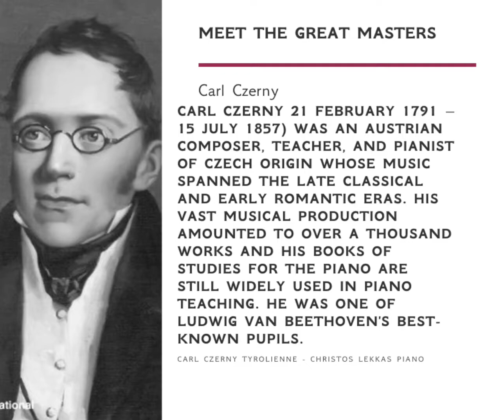Meet the great piano masters - Carl Czerny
Meet the great piano masters Carl Czerny Tyrolienne - Chr.Lekkas Piano

All the copyright priviledges belong to the original
artists, creators and brands.

The music video above, is not for-profit and respects
the rights of the original creators.

This video is only for education and entertainment
purposes only.

If nontheless this video affects the interests of the